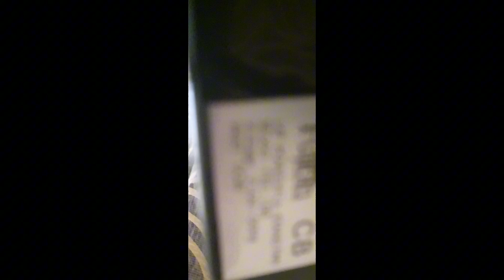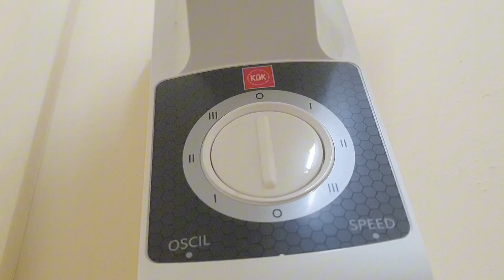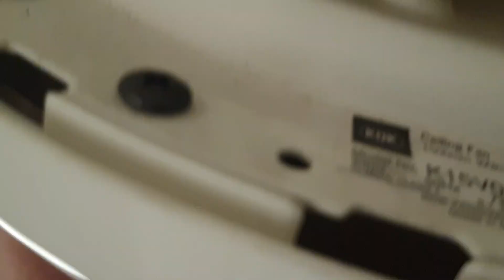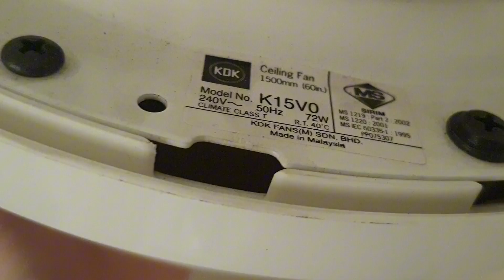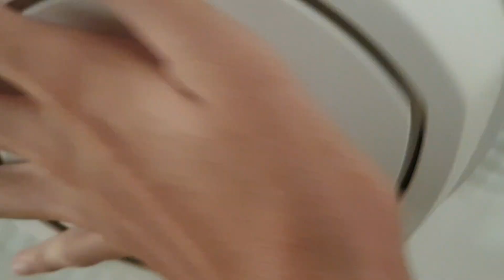fan in house